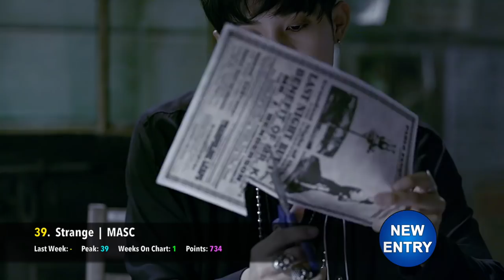[TOP 50] K-POP SONGS CHART - AUGUST 2016 (WEEK 5)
These are the 'Top 50 K-Pop Songs for August 2016 (Week 5).' It is a K-Pop chart where you, the fans, vote for your Top 10 Favourite Songs each week. You have the power to choose which K-Pop songs are the very best!

Rules for the chart:

1. All new entries will debut at the beginning of the chart, unless they have already received points from fan votes. This is so that they don't infringe on what the fans have voted for in the previous week.

2. Each week you can rank your Top 10 K-Pop Songs in order of which songs you like the most. So rank your favorite song as #1, and one of your lesser favorites as #10.

3. The position you give them will be converted into points. A song you rank as your #1 favorite will receive 10 points, while a song that is ranked #10 will receive 1 point.

4. If your votes are not ranked from 1 to 10, I will assume that you like all of those songs equally and will award them an equal share of points. You duplicate songs in your list will be ignored.

5. All of the fan votes are totalled, and the songs are sorted from most points to least points.

Rules for voting:

1. Vote for no more than 10 songs please.

2. When a song has spent 12 weeks on the chart, it will automatically fall off in the next week.

3. A song that has been #1 for 3 weeks will suffer a penalty to its points total. This penalty grows by 5% each week it remains at #1 (15% on Week 4, 20% on Week 5, etc). The penalty will be removed when the songs base points no longer place it at #1.

4. A "GOLD SONG" is a song that has either:
- Been on the chart for over 8 weeks.

6. A "HOT ENTRY" is a song that has entered the chart within the Top 30.

[New K-Pop Releases]

Secret Time - SPICA
Love Paint (Every Afternoon) - NU'EST
Over - TWO X
Chewing Gum - NCT DREAM
Shooting Love - LABOUM
Born to Be Wild - TRIPLE T
Rose - ELO
Skip - CRUSH & HAN SANG WON
Thursday Night - URBAN ZAKAPA
Cinderella - TYMEE
Some Say - KREATURES

Lotto - EXO
Secret - YURI x SEOHYUN
Strange - MASC
Try - JIMIN PARK
If You - AILEE
Give It To Me - AGUST D
Morning Glory - HYUNA
Fantasy - VIXX
Secret - COSMIC GIRLS
Still 24K - 24K
Agust D - AGUST D
Boombayah - BLACKPINK
Whistle - BLACKPINK
That's My Jam - B.A.P
Stuck - MONSTA X
Alright - INX
Do Better - Y TEEN
Whatta Man (Good Man) - I.O.I
Tonight - UP10TION
How's This? - HYUNA
Lip 2 Lip - 9MUSES A
Color Me Rad - D.HOLIC
A-ING - OH MY GIRL
Sailing (0805) - GIRLS' GENERATION
All Mine - f(x)
Taste The Feeling - NCT 127
Fantasy - FEI
Very Nice - SEVENTEEN
She - VROMANCE
That Summer - INFINITE
Navillera - G-FRIEND
Ribbon - BEAST
Why So Lonely - WONDER GIRLS
Fire Truck - NCT 127
High Heels - BRAVE GIRLS
Why - TAEYEON
Breathless - ASTRO
Butterfly - BEAST
I Like U Too Much - SONAMOO
I Like That - SISTAR
Starlight - TAEYEON FT. DEAN
Emptiness - MADTOWN
Love Letter - SEVENTEEN
Crying - STELLAR
Can't Help Myself - ERIC NAM
Take Me Now - FT ISLAND
Damnra - RAVI
And July - HEIZE ft. DEAN & DJ Friz

Songs You Can Still Vote For:

Chu - A-DAILY
Dream Catcher - NELL
Molae Molae - I.B.I
What Are You Doing? - VX
Moonlight Shower - BAMBINO
HOTHAE - BADKIZ
Purple Lips - DOROTHY
My World - IMGL
Hey You - IMGL
Shut Up & Groove - HEIZE ft. DEAN
Wonderland - GUGUDAN